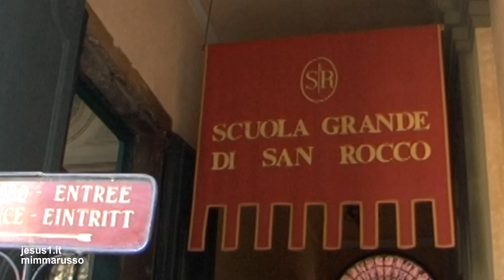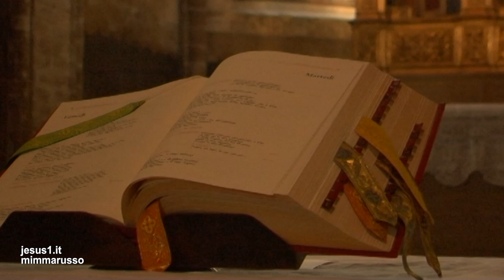Gesù PRESE 5 PANI E 2 PESCI, Armando Cattaneo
VANGELO GIOVANNI 6,10
Rispose Gesù: "Fateli sedere". C'era molta erba in quel luogo. Si sedettero dunque ed erano circa cinquemila uomini.
Allora Gesù prese i pani e, dopo aver reso grazie, li distribuì a quelli che si erano seduti, e lo stesso fece dei pesci, finché ne vollero.
E quando furono saziati, disse ai discepoli: "Raccogliete i pezzi avanzati, perché nulla vada perduto".
Li raccolsero e riempirono dodici canestri con i pezzi dei cinque pani d'orzo, avanzati a coloro che avevano mangiato.
Allora la gente, visto il segno che egli aveva compiuto, cominciò a dire: "Questi è davvero il profeta che deve venire nel mondo!".
(IMMAGINI VENEZIA:
Moltiplicazione dei pani Tintoretto, Scuola Grande San Rocco; Maria Assunta in cielo, Tiziano Chiesa Santa Maria dei Frari)